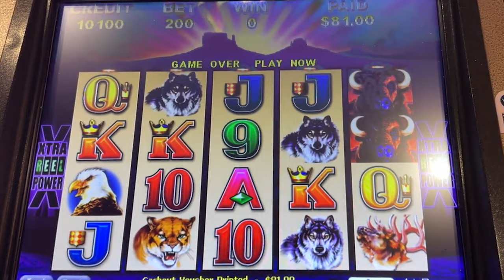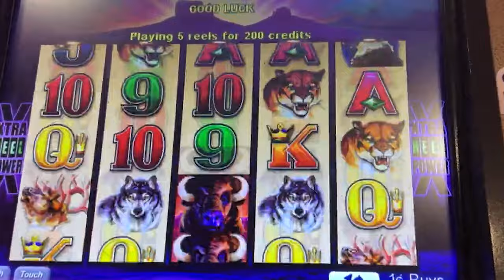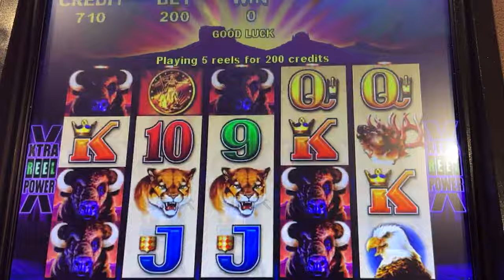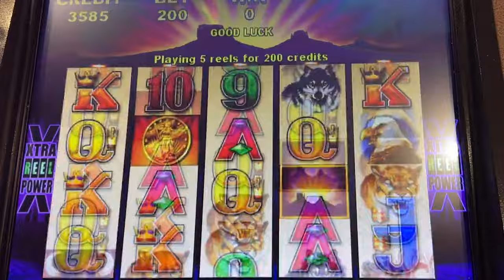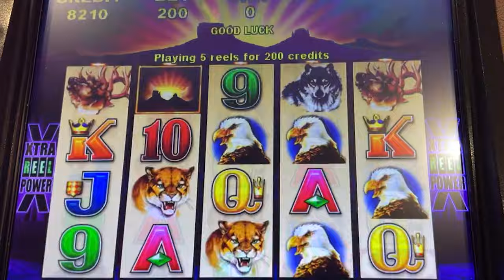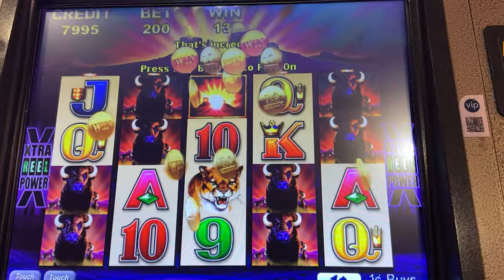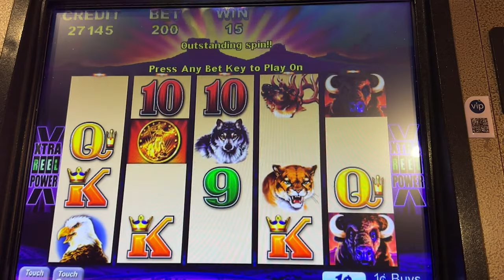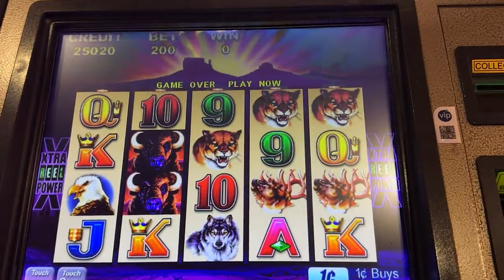I Tried the ORIGINAL Buffalo Gold Slot Machine